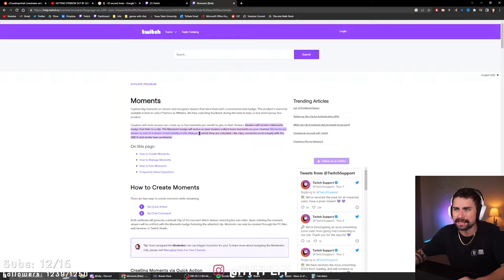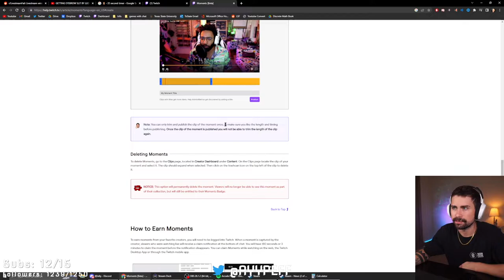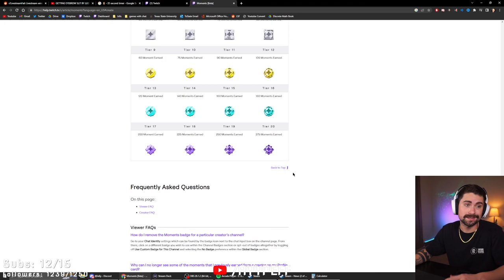[DEPRECIATED] Twitch Moments - Beginners Guide [Reward Viewers for Engaging!]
UPDATE: MOMENTS HAVE BEEN DEPRECIATED ON TWITCH DUE TO LACK OF USE

Moments are being rolled out on Twitch to select partners and affiliates as a way to increase viewer engagement and allow streamers to reward their audience for being active participants during insane live moments. Creator should be making use of this feature and as a viewer you will be able to flex a badge saying "I was here!"